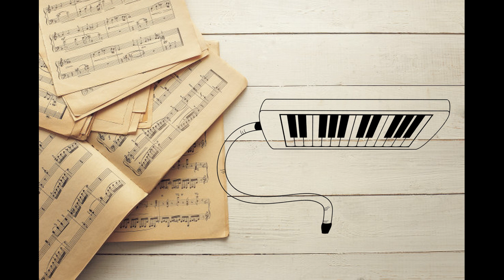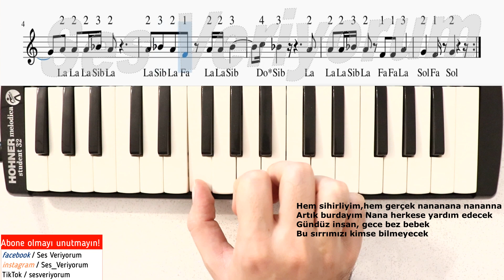👧BEZ BEBEK Şarkısı Melodika Notaları(Hızlı - Yavaş)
Tv ekranlarında halen seyrettiğiniz Bez Bebek dizisinin jenerik müziği en doğru ve kolay melodika notaları ile birlikte ilk kez Ses Veriyorum kanalında, umarım beğenirsiniz :))